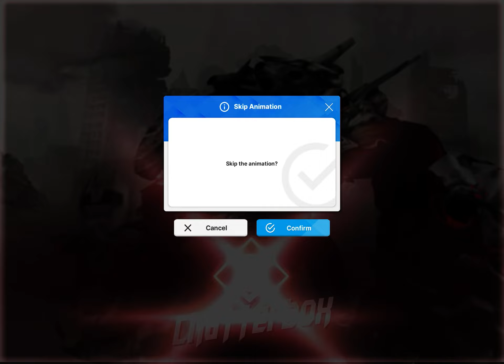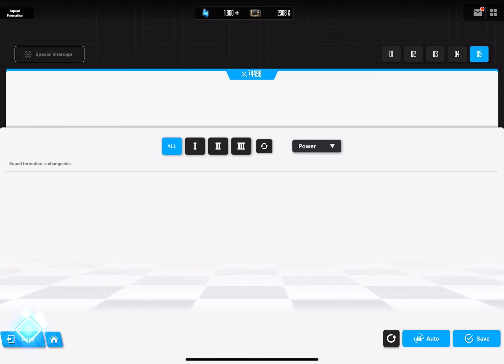Nikke Chatterbox Full Clear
For Anmeiru

We are here gladly assisting people clearing Special Interception and other Nikke related gamemodes. Boss fight? Skill issue? Give us a call!

Carry: Mackii ‎@Maxoto

Other Carries: ‎@DaiYana     ‎@x-neko